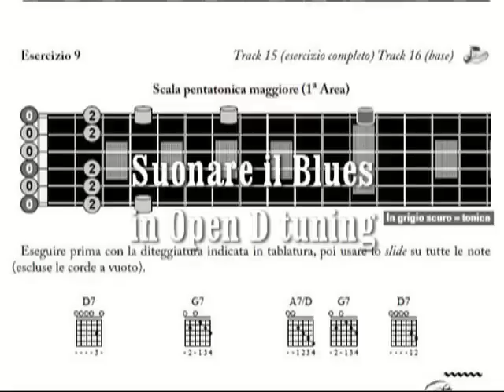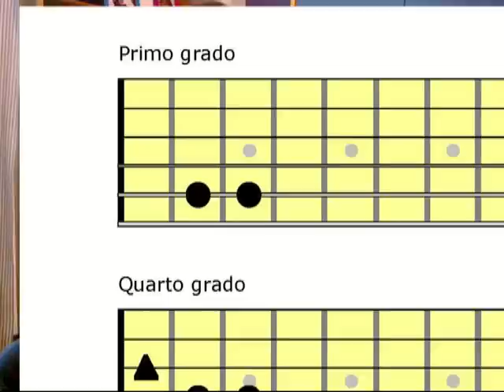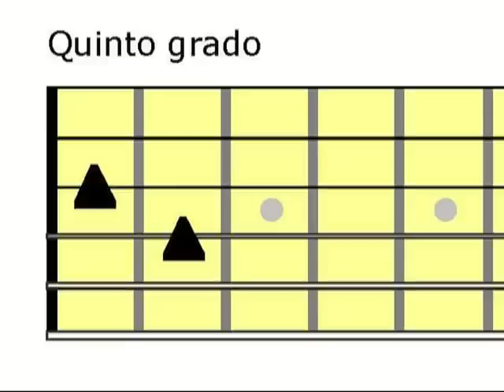Slide Guitar - Suonare il blues in Open D tuning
Ripresa da un cellulare di una lezione sul Metodo di Chitarra Slide di Sandro Agostini - Edizioni Carisch - Scale - Accordi - Esercizi in pentagramma e tablature - Grafiche della tastiera con scale e accordi - CD audio con files Guitar Pro allegati al testo.